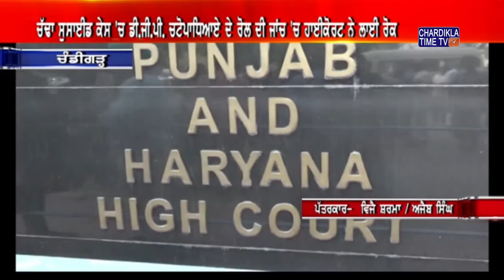ਕੈਪਟਨ ਅਮਰਿੰਦਰ ਦੇ ਦੌ ਵੱਡੇ ਜਰਨੈਲ ਹੀ ਵਿਵਾਦਾਂ ਦੇ ਘੇਰੇ ਵਿੱਚ